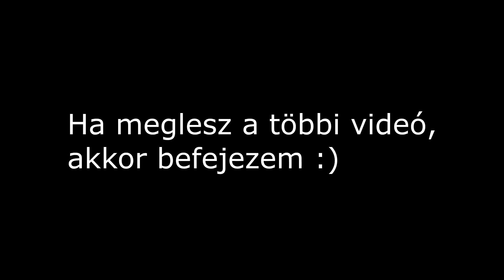Muraszemenye 2017 freestyle nyaralás